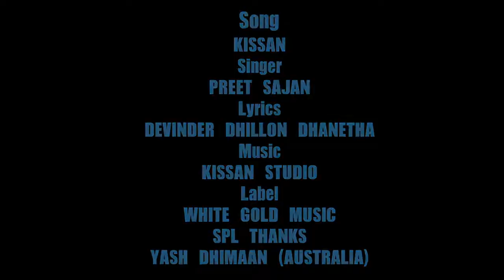Kisaan | Preet Sajan | Latest Punjabi Song 2018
Song - Kissan
Singer - Preet Sajan
Lyrics - Devinder Dhillon Dhanetha
Video - Gagan Sangrur
Special Thanks - Yash Dhimaan (Australia)
Label - White Gold Music